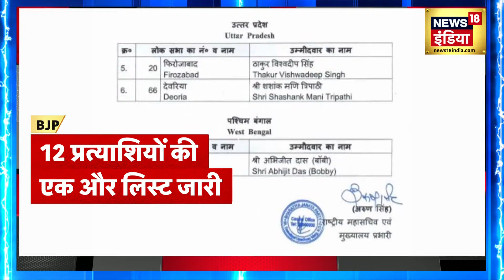PM Modi on Mamata : ममता बनर्जी के दंगा वाले बयान पर PM का जवाब | Ram Navami | Lok Sabha Election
आज रामनवमी है। देश उत्सव मना रहा है लेकिन पश्चिम बंगाल में रामनवमी पर सियासत गरमाई हुई है। पश्चिम बंगाल की मुख्यमंत्री ममता बनर्जी के रामनवमी पर दंगा वाले बयान के बाद से सियासत तेज़ हुई और मंगलवार को प्रधानमंत्री मोदी ने TMC पर हमला करते हुए कहा कि TMC ने रामनवमी में बाधा डालने की साज़िश की कोशिश की।

Today is Ram Navami. The country is celebrating but politics is heated in West Bengal on Ram Navami. Politics intensified after West Bengal Chief Minister Mamata Banerjee's riotous statement on Ram Navami and on Tuesday, Prime Minister Modi attacked TMC and said that TMC tried to conspire to disrupt Ram Navami.